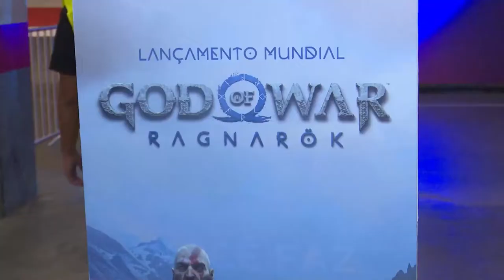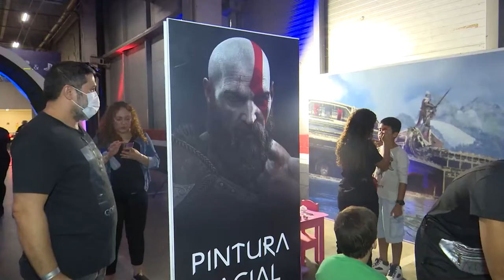Lançamento de jogo famoso: Fila gigante é registrada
Lançamento de jogo famoso lota shopping na zona oeste, fila gigante é registrada no estacionamento do centro comercial.